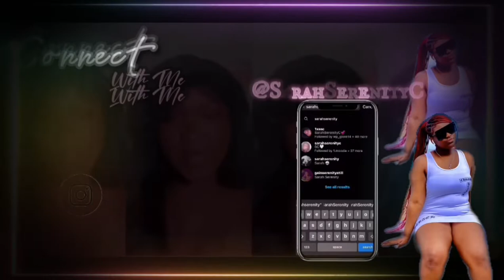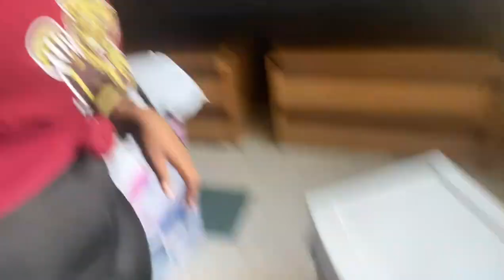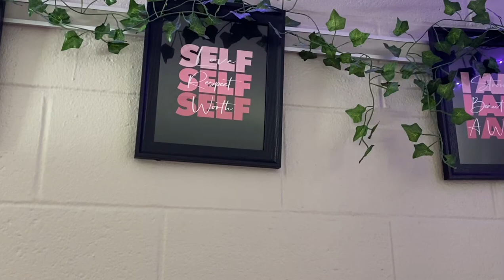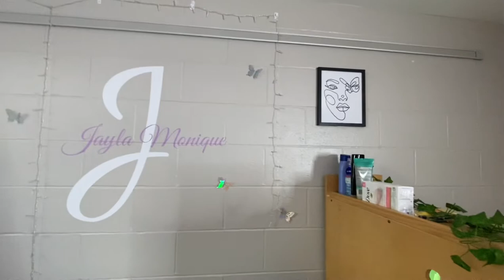COLLEGE PACKING VLOG+DORM TOUR| KUTZTOWN UNIVERSITY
Comment feed back, and any videos you’d love to see ♥️
Make sure to follow all my social medias below